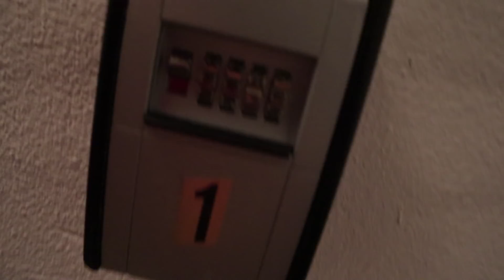Svaki grad treba ovo!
Upozorenje: Sadržaj može imati eksplicitne izjave te bilo kakvo korištenje i/ili kopiranje sadržaja nije dopušteno bez pismenog dopuštenja autora.

Želiš surađivati, poslati mi nešto, prijaviti moj mail na neki porno newsletter?
aleks(majmun)aleks.lol - evo ti pa se javi!